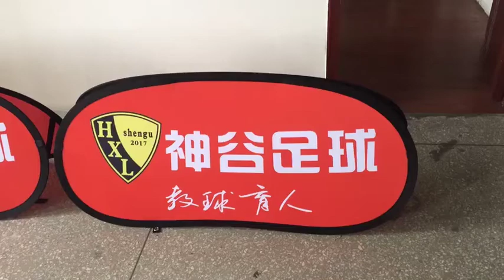free shipping custom a frame size soccer field signs free design sideline banners